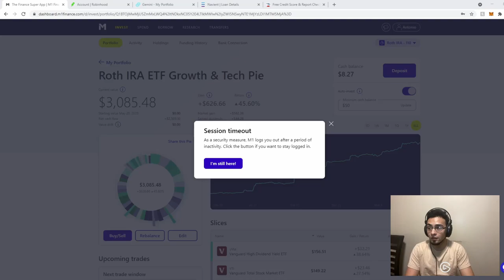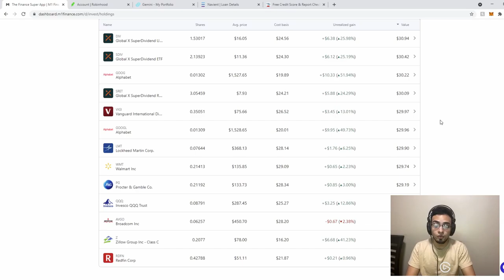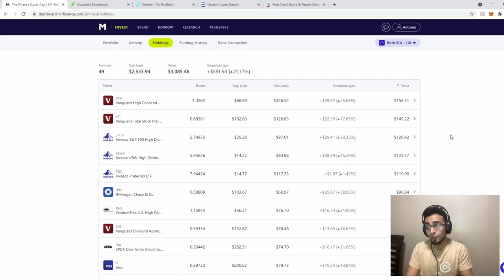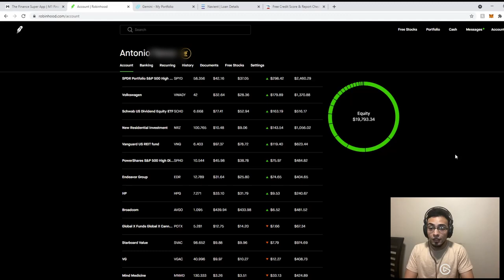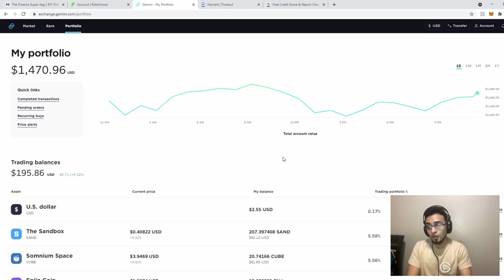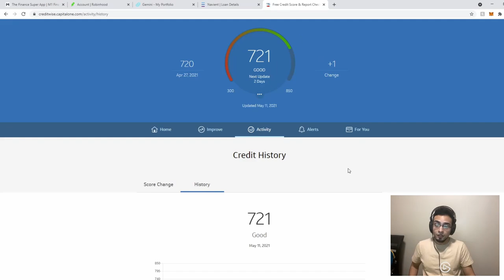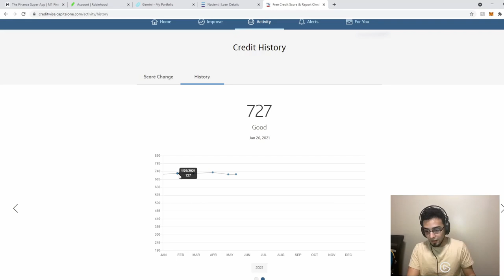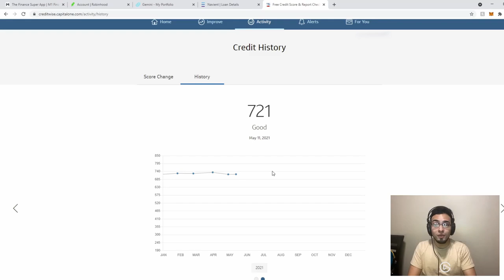Going from $100 to $XX,XXX in 3 YEARS! 🚀| My Story (Stock Market 2021)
💰I'm just a normal 21 year old based in NY with a pretty insane net worth for my age all because I stood CONSISTANT! I started investing at the age of 18 buying horrible penny stocks and lost some money and decided to make the switch into becoming a DIVIDEND investor. Now I'm up a TON all because I kept investing and stuck to the BASICS!

💡 Robinhood (Open an account and link your bank account for a FREE stock!)
💡 M1Finance (Fund your account for a FREE $30 USD!)
💡 Gemini ($10 in BITCOIN if you fund $100 into your gemini account!)